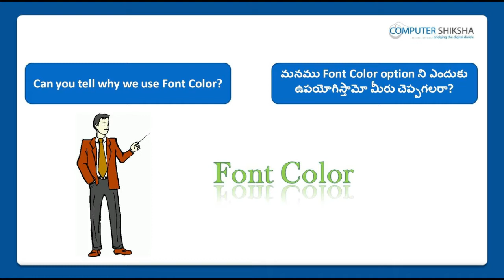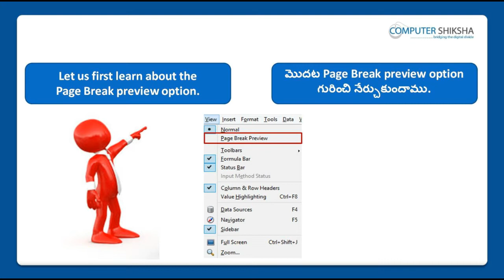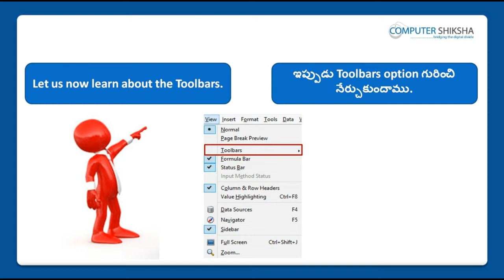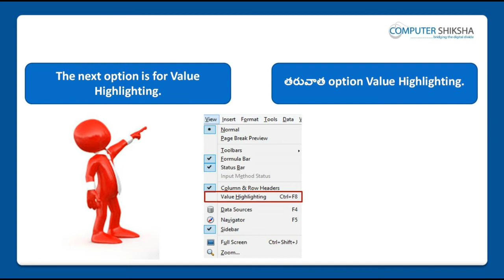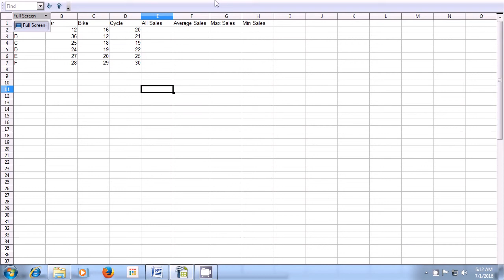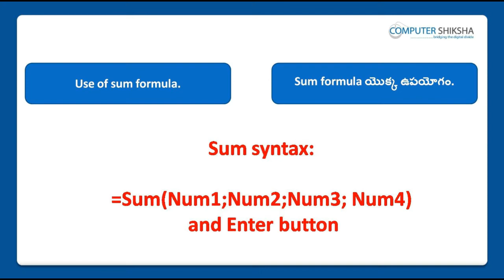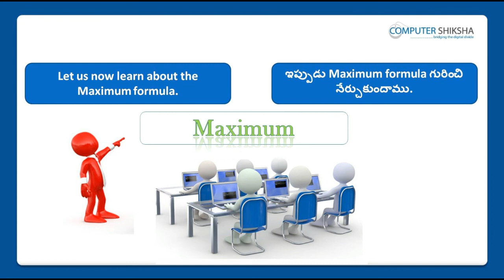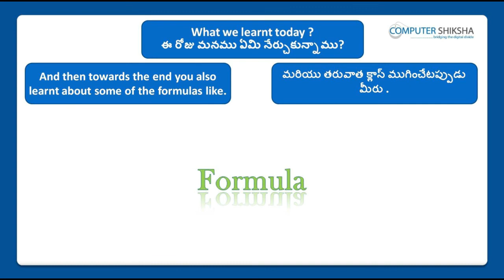Class 4 Open Office Calc 1 - Learn computers - Computer Education Online & Free (In Telugu)